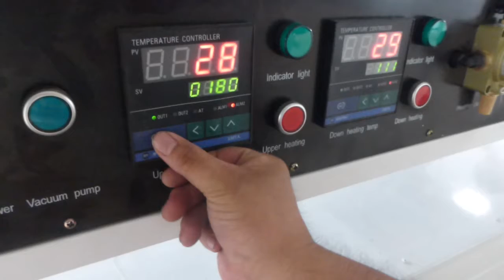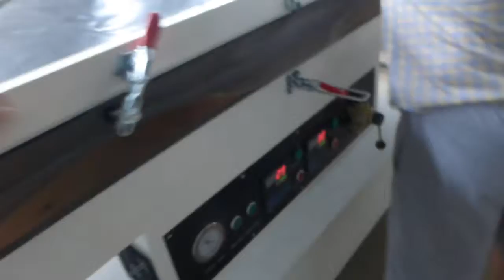Solid surface thermoforming machine test video for Ahmed Messreyyah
Yuantong Century
Angie Hong